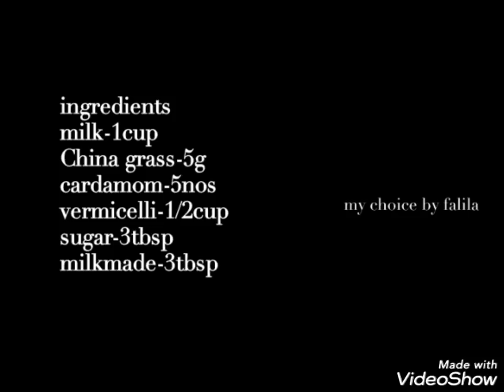ഈ ഒരൊറ്റ ഐറ്റം മതി പാർട്ടികളിൽ നിങ്ങൾക്ക് ഷൈൻ ചെയ്യാൻ ഇതുണ്ടാക്കാൻ വളരെ എളുപ്പം